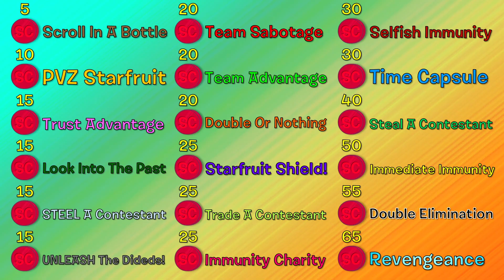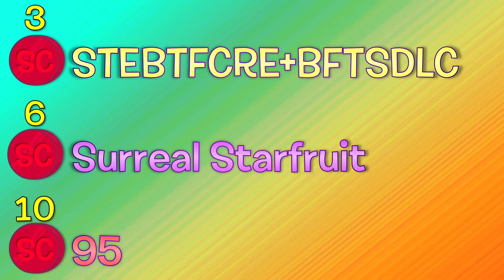Battle For The Starfruit 4b: Tetrisfestation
With MrRainCloudy and YeetusDeleetus gone, JoseyPosey7 must pick up the torch and continue the show! Plus, an influx of Tetris blocks have invaded The Pillary Ruins after the contestants had to duke out against the other teams in a game of Tetris! Which teams will come out on top and which one will be the first team UFE?

This series is inspired by MrRainCloudy's camp called "Battle For The Starfruit". While the challenges and eliminations are based on the real camp, the interactions between hosts and contestants are made up. For everyone who doesn't know what BFTS is, all of the characters in the show are molded to the users' personalities, so if some people seem out of character, that is why.

CAST:
Barf Bag: Talinlol
Bottle: JustDex
Coiny: Mr Senpai
Eggy: Preen
Eraser: gy
Firey: Joker The Fool
Firey jr.: KrustyKarl
Gaty: Vextra
Golf Ball: GMO
Loser: 🎮 EvanBxrici 🎮
Marker: Wii
Remote: Remote
Robot Flower: mr.
Rubber Spatula: Absman
Salt Lamp: The G Dude
Shopping Cart: PokéIsAVeggieTalesFan
Stapy: Awsomelife2000
Tennis Ball: Little Lani
Tree: Ack
TV: Frut_Finger
Yellow Face: DancingDog